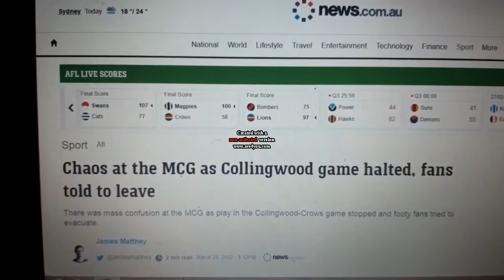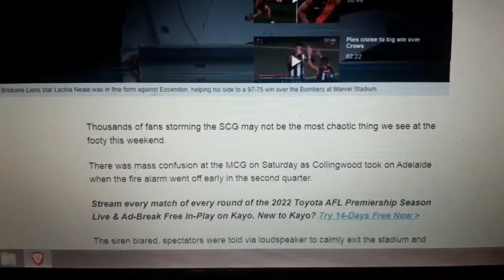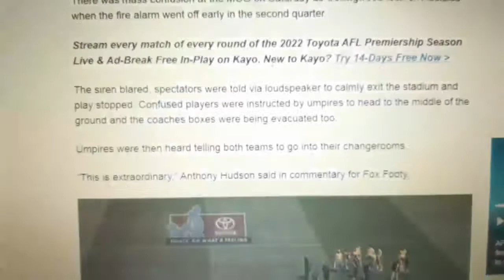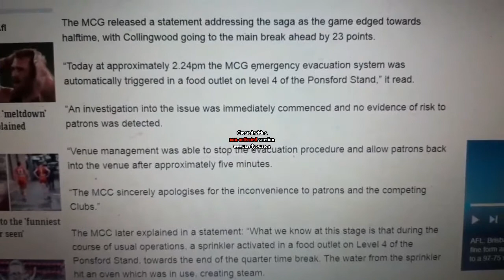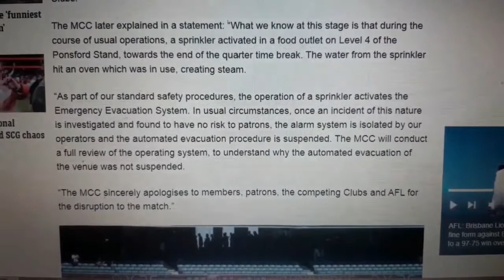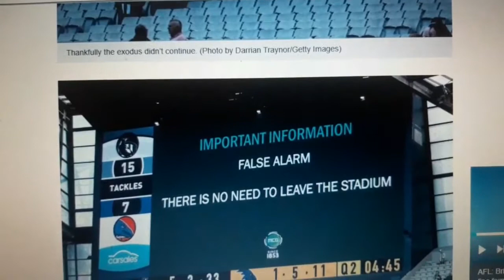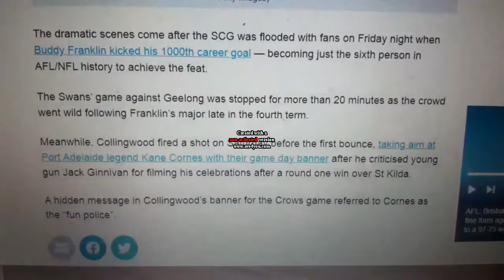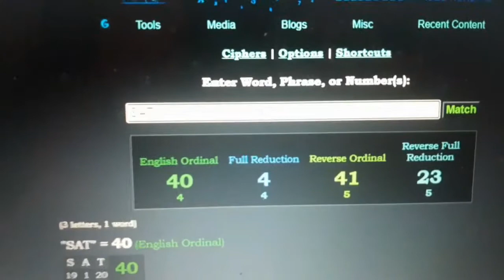A.F.L Football ff event 26/3/22